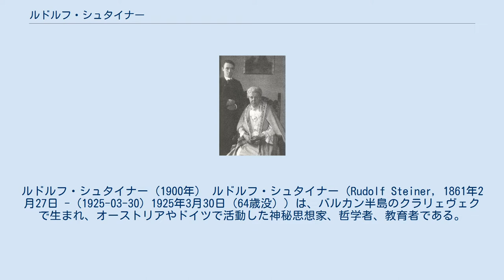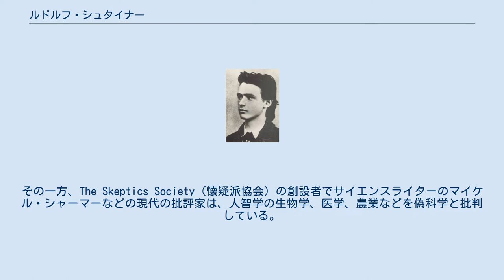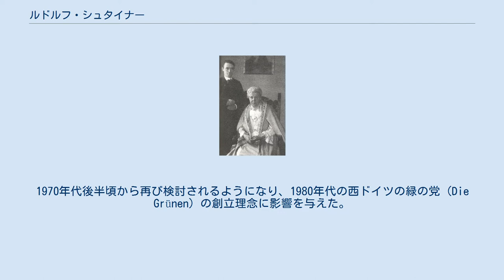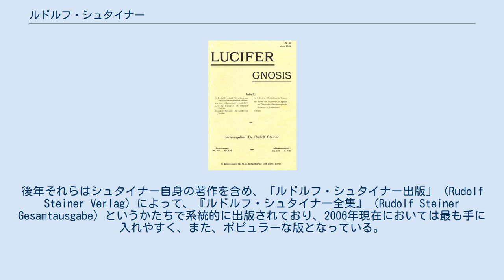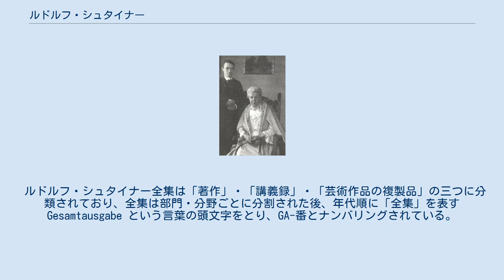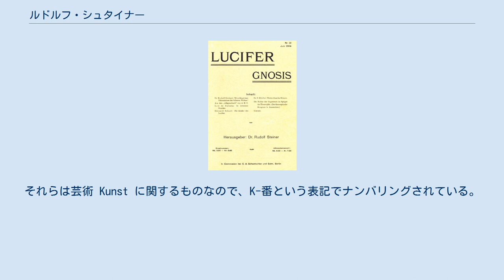ルドルフ・シュタイナー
ルドルフ・シュタイナー（1900年） ルドルフ・シュタイナー（Rudolf Steiner, 1861年2月27日 - (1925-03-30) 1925年3月30日（64歳没））は、バルカン半島のクラリェヴェク で生まれ、オーストリアやドイツで活動した神秘思想家、哲学者、教育者である。
 ゲーテの自然科学論や学芸雑誌の編集に携わりながら、前衛的な団体やアナキズムの傾向をもつ人々と関係するようになり、ニーチェ主義的な自由思想の立場に至るが、神秘思想の講演者に転身し、人智学（アントロポゾフィー）と称する精神運動を創唱した。
人智学運動は神智学協会の神智学運動から派生したものであるが、インド思想に傾倒した神智学協会よりもキリスト教神智学に近い性格をもっており、ロマン派の自然哲学、グノーシス、薔薇十字思想の流れも汲んでいる。
 シュタイナーの思想はカール・グスタフ・ユング、パウル・クレー、アルベルト・シュヴァイツァーにも何らかの影響を与えた。
ドイツ哲学研究者の三島憲一は、1970年代以降のドイツで緑の党に集まった知識人たちのなかに人智学に学んだ人々が多い と述べているが、その一方で、1920年代にヴァルター・ベンヤミンはシュタイナーについて「前近代への願望でしかないと見て深く軽蔑していた」（三島 2002 : 596）とも指摘している。
 シュタイナーは20代でゲーテ研究者として世間の注目を浴びた。
1900年頃からドイツの神智学サークルと関係するようになり、神智学徒たちの集まりで講演を行うようになった。
1902年に神智学協会の正会員となり、同年ベルリンで「神智学協会ドイツ支部」が設立されると、その事務総長（書記長）に選ばれた。
1912年に同協会を脱退し、友人らによって設立された人智学協会（アントロポゾフィー協会）の指導にあたった。
晩年の1923年末には「一般人智学協会」（普遍アントロポゾフィー協会）を創設してその代表に就任し、亡くなるまで活動を続けた。
人智学について多くの著作を物し、物質世界を超えた超感覚的世界（精神界）に関する事柄を語った。
その思想の詳細は、ヨーロッパ各地で行われた生涯6千回にも及ぶ講演を通じて明らかにされた。
そのテーマは教育、芸術（オイリュトミーと呼ばれる舞踊など）、医学、農業、建築、経済など、多方面にわたった。
シュタイナーの著作や講演集は現在も継続してドイツ語で出版され、版を重ね、外国語にも翻訳されている。
 シュタイナーは、ヨーロッパの秘教伝統のなかでもとりわけ重要な人物とみなされている。
ドイツの観念論とロマン派の影響下でみずからの思想を形成し、ドイツ近代哲学の認識論の系譜を引いているほか、ドイツ神秘主義の影響も受けた。
また、教育学者の菱刈晃夫によると、シュタイナーはヨーロッパ中世・ルネサンスから続く「魔術」の水脈を受け継いでいる。
三島憲一の説明によると、ゲーテの自然科学論の影響下でシュタイナーが展開したのは、当時さまざまに模索されていた総合知のひとつのかたちであり、その背景には新プラトン主義、ドイツ神秘主義、ヨーロッパの古典的な自然科学があった。
シュタイナーは宇宙の精神とむすびついた人間の内なる霊性についての認識の基礎づけを図り、また、近代社会の諸問題の克服に向けた調和への道筋を探った。
 一貫性のある完璧に整えられた生活スタイルを提唱しており、オーラの色から台所の棚の色までこまごまと生活の指導を行い、追随者たちに精神生活から食事まで影響を与えた。
 環境問題が切迫した課題になった現代では、多くのスピリチュアルな組織や指導者が、精神的な課題として環境保護に注目するようになった。
シュタイナーは環境問題に関心を持っており、その思想の中心はエコロジーと宗教が占めていたため、現代の時流とうまくマッチした。
また、神秘思想としては珍しく、教育、農業、治療といった実用的・世俗的な実践のノウハウを確立させていたため（神智学と大きく異なる点である）、シュタイナーの思想は現代で復活した。
シュタイナーの遺したさまざまな構想は、特にドイツ語圏の国々で、小規模とはいえ存在感をもって実践され続けている。
現代の人智学協会の活動はさほど活発とも言えないが（主要メンバーは年配者である）、時代に乗って環境運動を成功させ、有機農業...